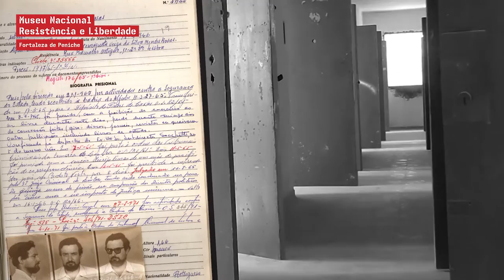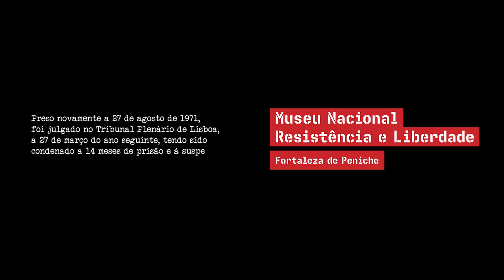Fernando Rosas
Testemunho de Fernando Rosas